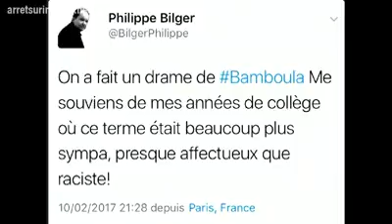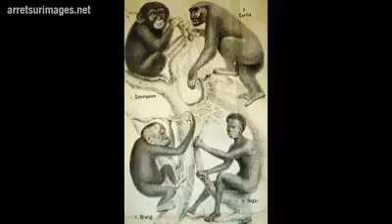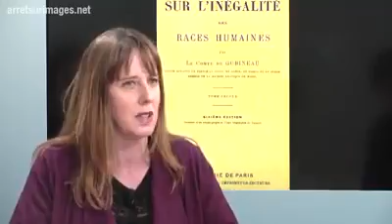LA NÉGROPHOBIE : ARME D’ALIÉNATION MASSIVE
Se pourrait-il que cette vidéo cherchant à mettre en évidence le caractère systémique du Racisme (d'état) permette à chacune de comprendre pourquoi nous affirmons que :

"La Négrophobie est une arme (neuro)coloniale d'aliénation et de destruction massive qui n'avoue pas son nom !"